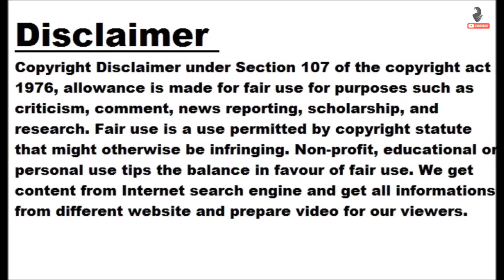Resonance racing go-karting team of AISSMS ranks third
PUNE: Students of AISSMS COE of Resonance Racing Go-Kart team achieved an AIR 3 in Indian Karting Championship 5, 2023. Indian Karting championship is India’s biggest karting championship held in Kolhapur where colleges from different states of India participate. IKC 5 was held from 14 th of February to 17 th of February 2023 at Mohite’s Racing Academy, Kolhapur, a statement issued by the college said. The Resonance Racing Go-Kart Team of AISSMS COE, Pune was led by Captain Shubham Landage and Vice-Captain Samarjeet Aherrao from the Fourth year of Mechanical Engineering. The team also bagged an AIR 1 in...